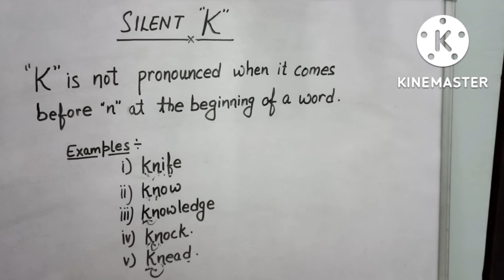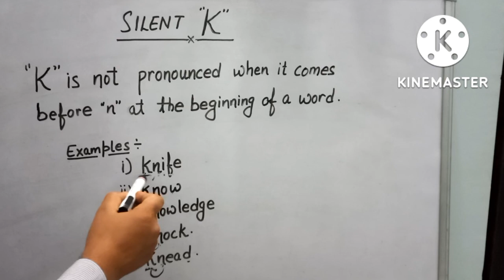"K" कब Silent होता है?